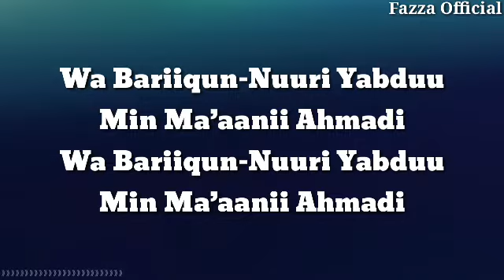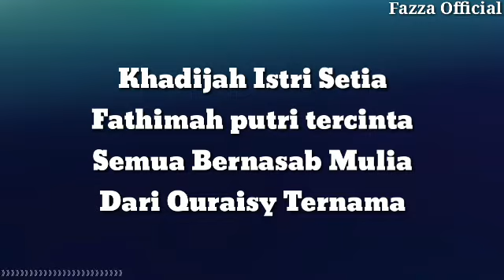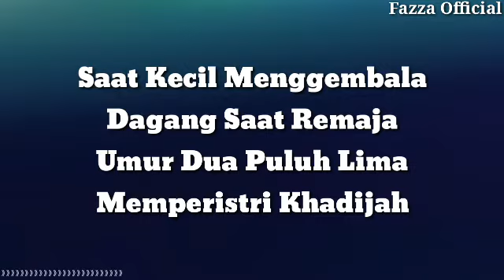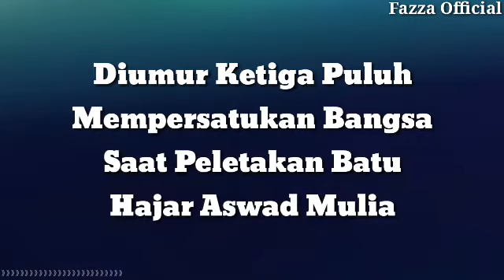Kisah Sang Rosul - Fitriana Kamila ( Lirik )